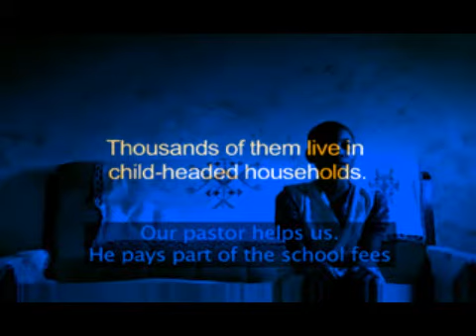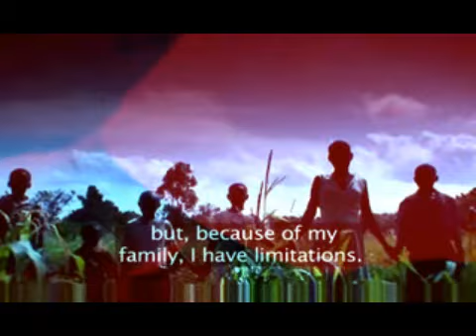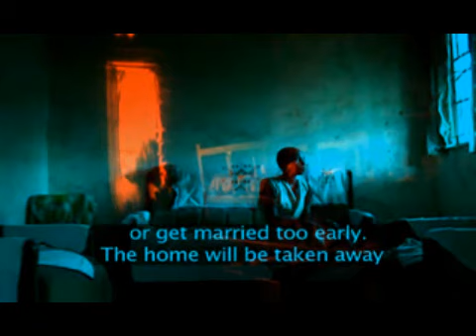Hate Is All Around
A song from the Sozo cd!!!
Video edited by Hagit Kastel!
CD'S, downloads and dvd's etc available from my website!